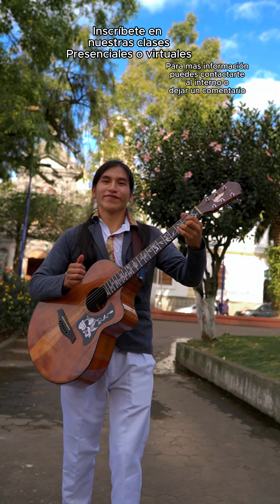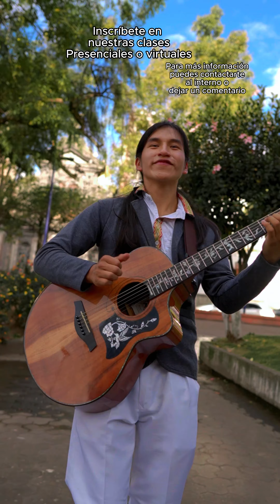Tocando toda una banda de rock en una sola guitarra 🤩🤩🤩guitarra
Tocando toda una banda de rock  en una sola guitarra 🤩🤩🤩